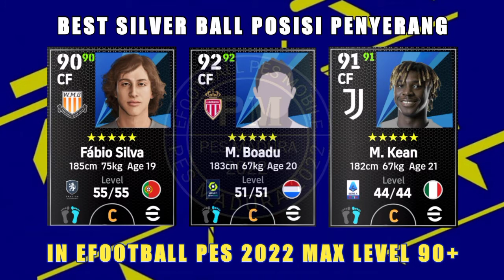BEST 28 PLAYER SILVER BALL ALL POSITION 90+ MAX LEVEL RATING IN EFOOTBALL PES 2022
Silver ball terbaik posisi CF in E football Pes 2022.
Silver ball terbaik posisi Rwf on E football Pes 2022.
Silver ball terbaik posisi CMF in E football Pes 2022.
Silver ball terbaik posisi CB RB - LB E football Pes 2022.